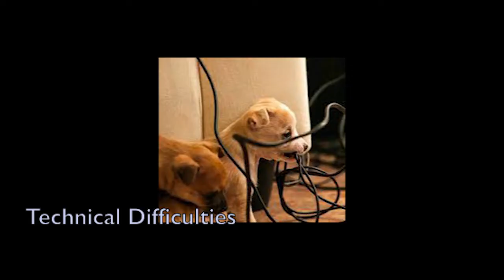Times Radio Ep. 3 -- Lexington Activist Jesus Gonzalez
Jesus Gonzalez of Lexington, Kentucky caught a couple cases in 2020 while exercising his right to free speech under the United States Constitution’s First Amendment (U.S. Const. amend I). Just hours after the chief of police allegedly performed a shoulder charge on an activist who was standing in his path, the local cops donned riot gear and went to work on unarmed protestors who were peacefully lying on a public sidewalk. One of the victims of their alleged ensuing brutality was a seventeen year-old girl.

Jesus stayed silent while his cases went through the system, but now that they’re cleared, he has some strong words for city leaders, and many are taking notice.